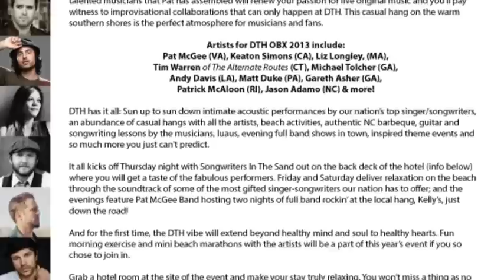Jason Adamo on Pat McGee's "Down The Hatch" 2013 !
NC based singer/songwriter Jason Adamo has been invited to play Pat McGee's "Down The Hatch" June 6-9 in the Outer Banks of North Carolina!  Get your tickets today!